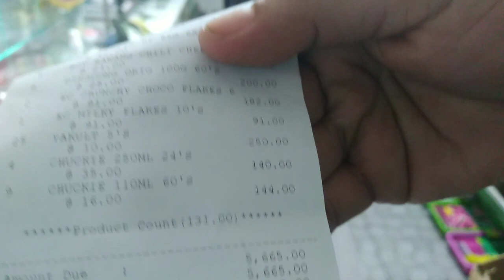PAANU BA? MAG SIMULA NG MALIIT NA SARISARISTORE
PAANU BA?MAG SIMULA NG MALIIT NA SARISARISTORE. PWEDE PO TAYO MAG SIMULA SA 3K OR 5K  PANG SIMULA KA DIBA HEHEHE

sari-sari store business strategies,
business sari sari store@ samix,
sari sari store business tips,
sari sari store business tour,
sari sari store business tips haul sa mga fast,
100k sari sari store,
30k sari sari store,
sari sari store business 2023,
200k sari sari store,
20k sari sari store,
sari sari store business 5k,
50k sari sari store,
sari sari store construction,
sari sari store house,
sari sari store bloggers